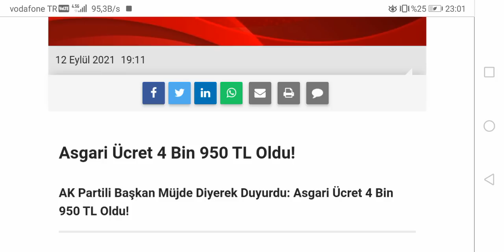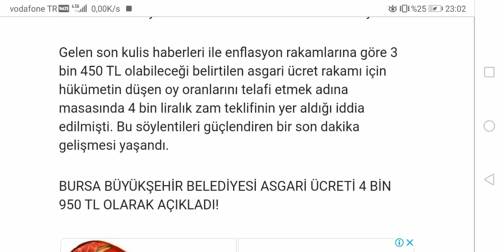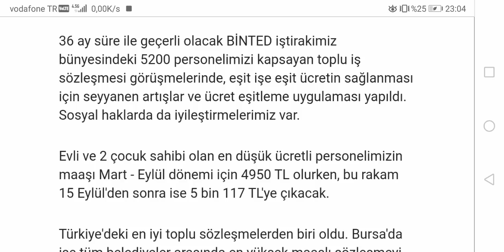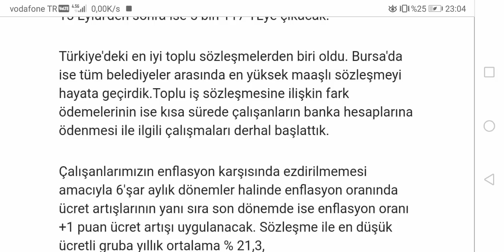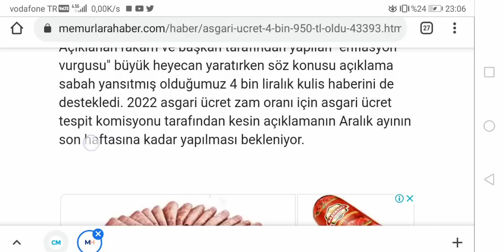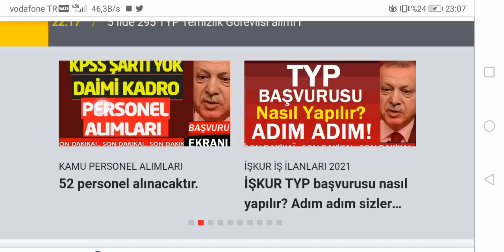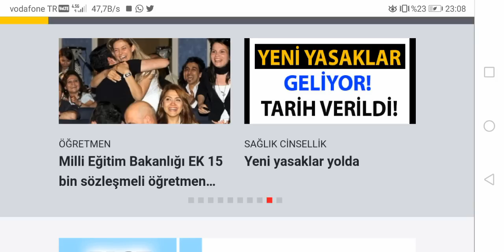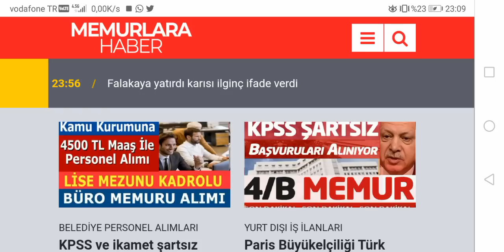AK PARTİLİ BAŞKAN AÇIKLANDI. 2022 ASGARİ ÜCRET 5 BİN 950 TL OLDU